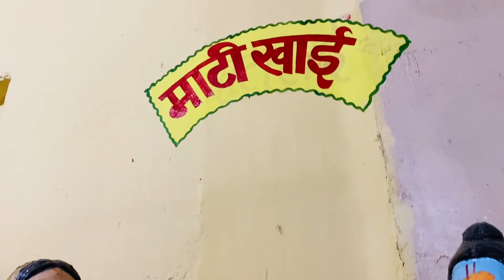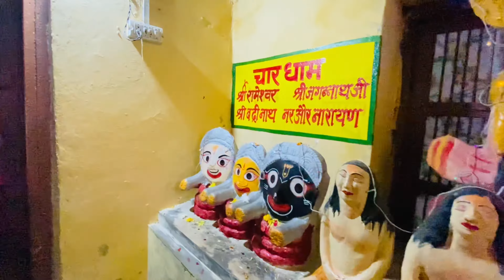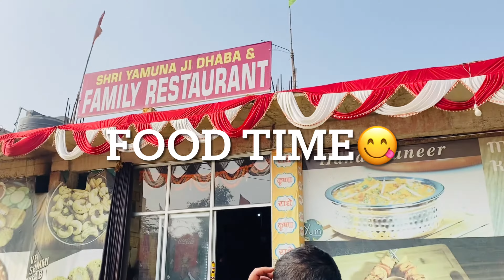पहुंच गये कृष्ण जी की जन्मभूमि गोकुल में 😍| KRISHNA JANAMBHUMI GOKUL DARSHAN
Hare Krishna🙏 sabhi Bhakto ko, aasha krti hu aap sab achhe honge orr aapko Vrindavan ke darshan krke anand ki praapti ho rhi hogi, To aaj hum jaa rhe he aapko leke SHRI KRISHNA JI ki JANAMBHUMI GOKUL me, vha bohot hi sundar mandir or NAND MAHARAJ ji ka ghar dekhenge orr darshan krenge sath hi sundar se YAMUNA GHAT ke bhi darshan krwayenge aapko, to aap bne rahiyega aakhir tak mere sath iss vlog me.

THANKYOU💕
HARE KRISHNA🙏

NOTE : ALL THE MUSIC/SONG USED IN THE VIDEO BELONGS TO THE RESPECTED OWNERS & I AM NOT THE OWNER OF THE SONG/MUSIC USED IN THE VIDEO.

CREDITS :-

MUSIC DESCRIPTION:

1st MUSIC:-

Indian Devotional Instrumental Music (No Copyright / SBM Music )

2nd MUSIC:-

Credit-